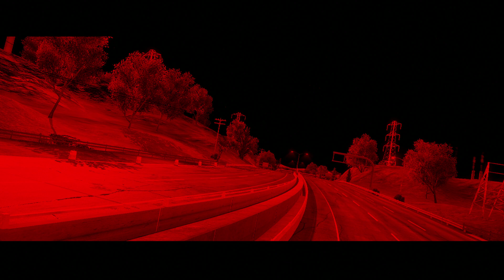Need For Speed Most Wanted (test capture)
testing the 2012 most wanted capture. video oddly doesn't start until after the 00:40 second mark.